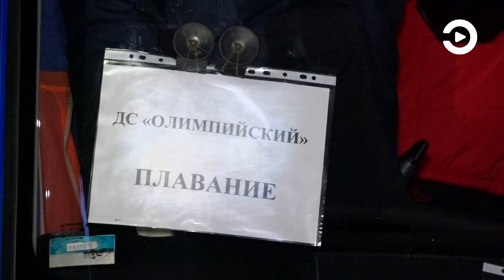Олег Мельниченко встретил юных спортсменов с Донбасса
Минувшей ночью в Пензу из Донецкой народной республики прибыли еще 56 человек. В основном дети. Это особенная группа. В нее вошли юные спортсмены и их наставники. В нашем городе они планируют возобновить тренировки, от которых вынуждены были отказаться дома.